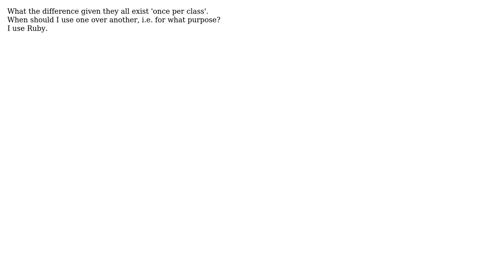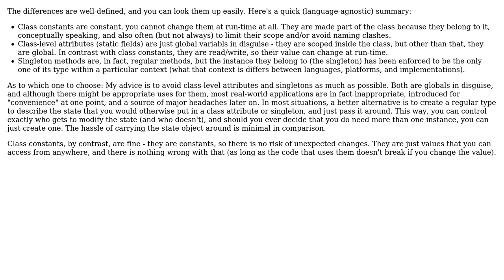What is the difference between class level attributes, Class constants and singleton methods?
Software Engineering: What is the difference between class level attributes, Class constants and singleton methods?

With thanks & praise to God, and with thanks to the many people who have made this project possible! | Content (except music & images) licensed under CC BY-SA | Music | Images & others | With thanks to user tdammers user Michael Durrant user gnat and the Stack Exchange Network Trademarks are property of their respective owners. You are responsible for your own actions.